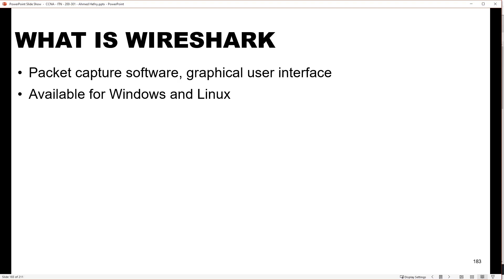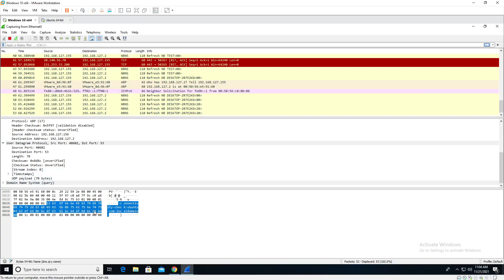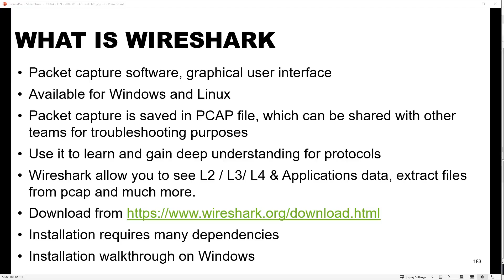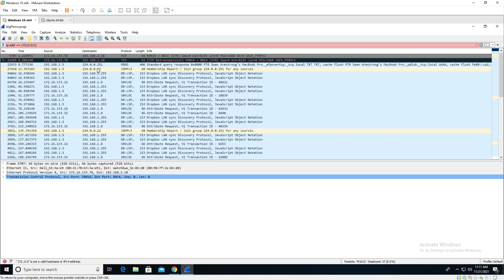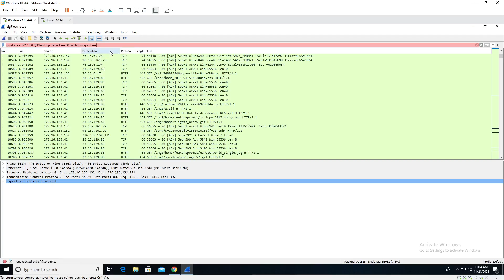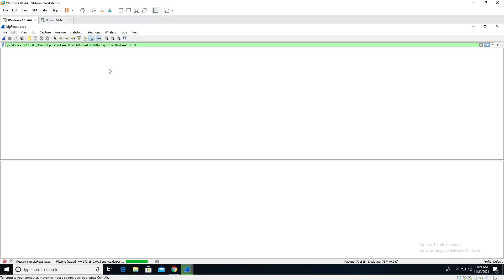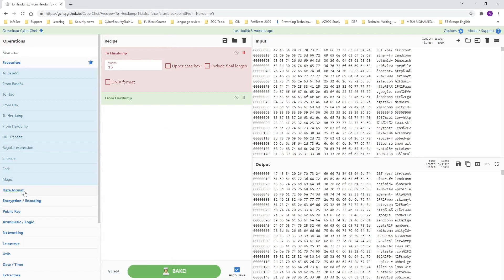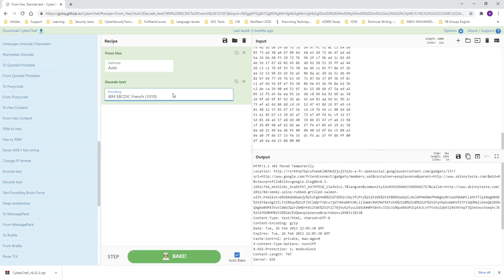كيف تستخدم Wireshark | شرح تحليل بيانات الشبكة واكتشاف المشكلات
كيفية استخدام برنامج واير شارك لتحليل بيانات الشبكة مع التعرف علي بعض الأمكانيات المتقدمة للبرنامج
how to use wireshark | Arabic